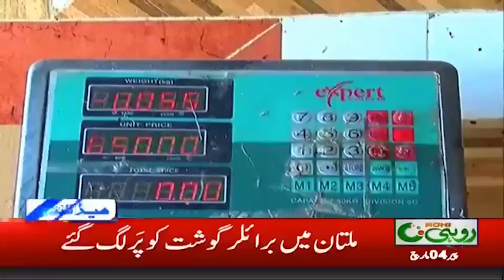News Headlines | 12:00PM | 4 March 2019 | Rohi